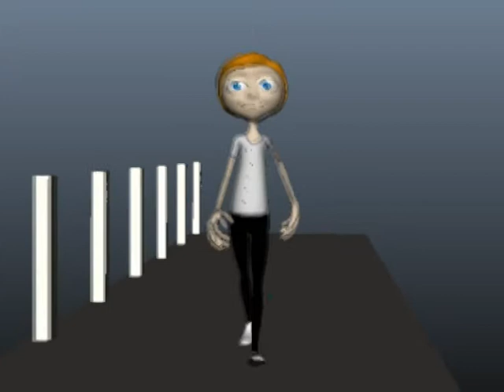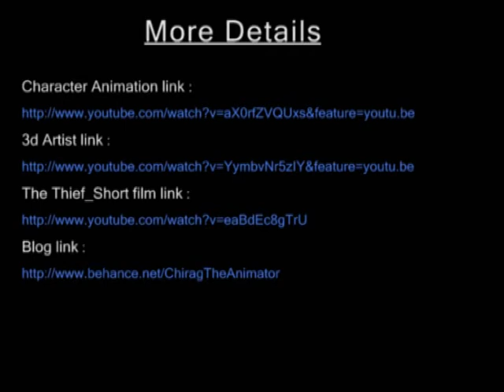3D Artist Portfolio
This is the portfolio incorporating following aspects of 3D such as Organic/Inorganic Modelling, Texturing, Lighting, Sculpting, Character Animation, etc. Additionally, covering technical facets of Drawing, Concept Art, Anatomy, Portraits and such. Hope you would enjoy it. Thank you very much for watching. Peace :)